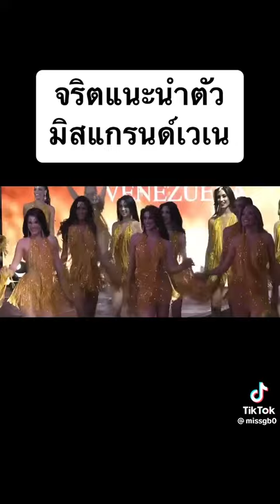21 พฤษภาคม ค.ศ. 2023